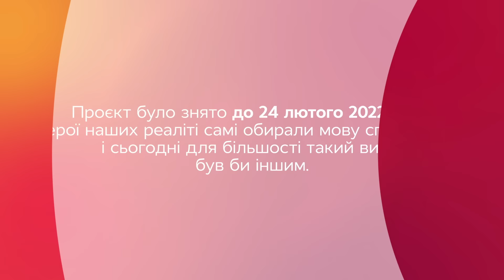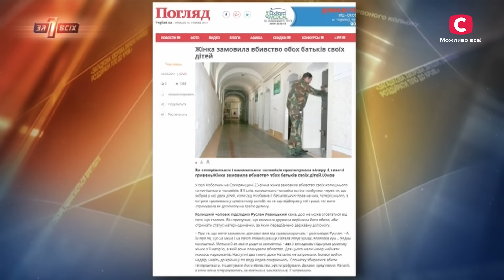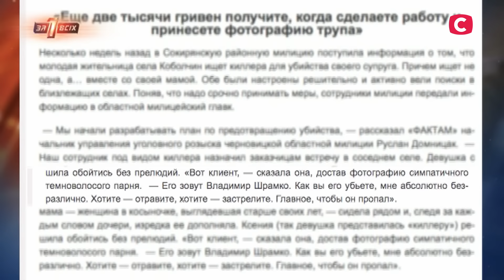Хоче повернути доньку після виходу з в’язниці – Один за всіх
У студії проєкту Один за всіх зустрінуться дві матері: біологічна та прийомна. Обидві борються за право виховувати Христинку. Але кого обере дівчина?
Мама Христини потрапила в тюрму, після чого дівчину удочерила інша жінка. Тепер пройшло кілька років, і рідна мама Христини на волі та хоче повернути доньку. І навіть суд на її боці та прийняв рішення на її користь. От тільки прийомна мама не згодна з таким вироком. Експерти проєкту Один за всіх намагатимуться розібратись у цій нетиповій ситуації. З ким Христині буде краще: з рідною чи прийомною мамою? І на чиєму боці сама дівчина? Дивіться вражаючий проєкт Один за всіх і дізнайтеся відповіді на ці запитання.